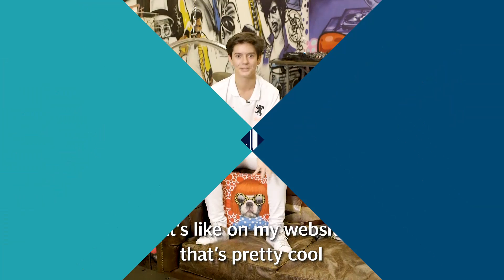Meet Jenk Oz, Britain's youngest CEO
Meet Jenk Oz, the UK's youngest chief executive building an online empire in the summer holidays